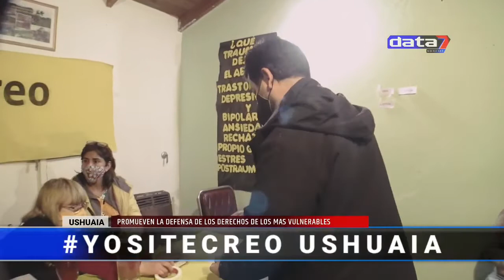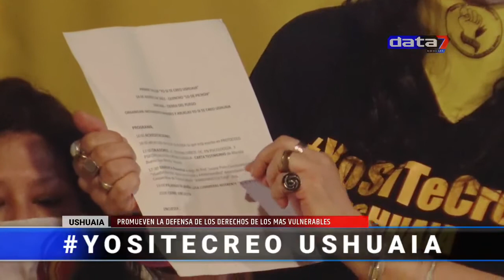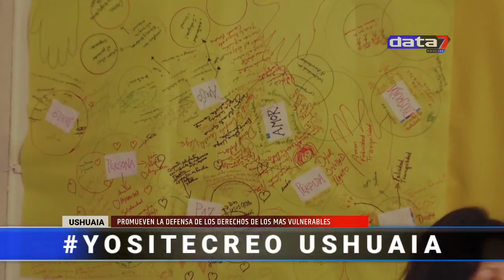YoSiTeCreoUshuaia | Conferencia de prensa | 14/8/21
El Movimiento de Familias, Madres y Abuelas YoSiTeCreoUshuaia llevó adelante el Primer Taller Preventivo contra el abuso sexual de las infancias y las adolescencias el pasado sábado 14 de agosto en las instalaciones del Quincho de los Abuelos.

La presentación estuvo a cargo de la locutora Natalia Talavera, siendo las oradoras en un primer lugar la Licenciada en Comunicación Social María Cristina Cerda Cañete, en un segundo lugar la Profesora Arte terapeuta Psicóloga Social Susana Pinto, en un tercer lugar la Psicóloga Paula Olariaga y al cierre la referente del Movimiento de Familias, Madres y Abuelas YoSiTeCreoUshuaia María Luisa Lumbreras y por último se leyó una carta testimonio de una madre en la cual sus hijas fueron víctimas de abuso sexual en su niñez.

En la misma participaron familias, madres y abuelas de víctimas de abuso e invitados especiales siendo limitado al público por el espacio físico y por el protocolo preventivo ante el COVID 19. Siendo abierto a la comunidad para un próximo encuentro.

En un segundo momento se realizó una dinámica psicosocial a cargo de la Prof. Susana Pinto Coordinadora del Proyecto “Huellas Bonitas” que brinda apoyo psicosocial y arteterapéutico de pendiente de la Cooperativa de Trabajo Cultural “Sembrando Cultura” Ltda.

Al finalizar se realizó una encuesta  donde los participantes dieron a conocer las temáticas de interés para planificar los futuros talleres que se brindarán desde este movimiento.

Si usted lo desea, puede hacer una donación de 400 Pesos